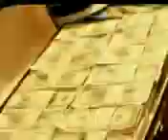Cem y?lmaz doritos reklam? kamera arkas?